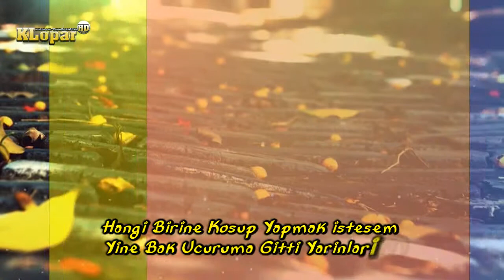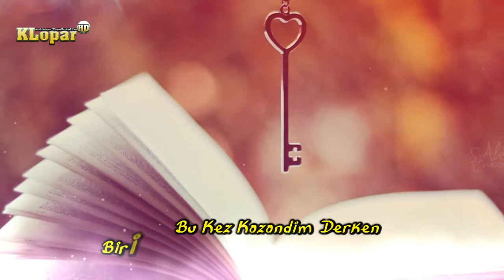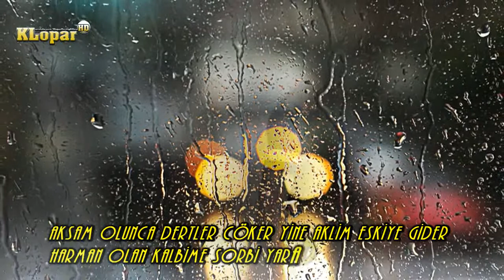Mc TewFiK - Akşam Olunca Dertler Çöker [ 2014 ] Yeni Yep Yeni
Mc TewFiK  - Akşam Olunca Dertler Çöker [ 2014 ]